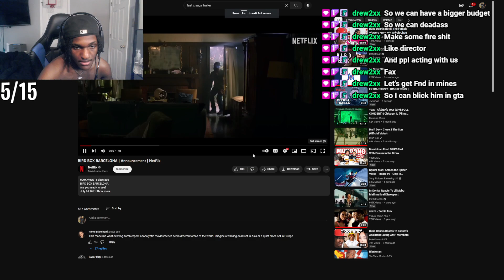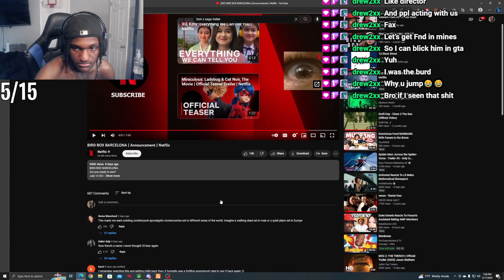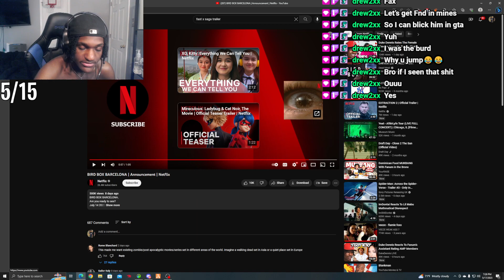Leektewofficial reacts to Bird Box Barcelona Trailer..